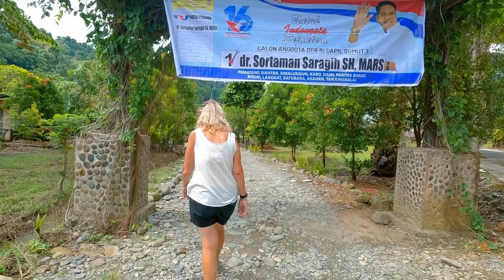Tangkahan - Revisiting the Jungle Village that Changed Our Lives - North Sumatra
Welcome back to Tangkahan in North Sumatra! Join us in our 3rd and final (for now) vlog as we revisit this incredible jungle village in Indonesia. This STUNNING spot borders the exquisite Gunung Leuser National Park.

Just three hours from Medan and an hour from more the well-known trekking location of Bukit Lawang, this beautiful little Sumatran village is an absolute treasure that not too many tourists know about... yet.

Perched beside two beautiful rivers, Tangkahan is the ideal place to escape into nature, go orangutan trekking in the rainforest, float down the river on tyres, bathe in waterfalls and natural hot springs, and observe the beautiful elephants at the conservation centre.

Tangkahan paradise is a really special place for us - it's Agung's home; it's where we first met; it's where Carly lived for several years before embarking on further adventures with Agung - and it's downright BREATHTAKING!

A lot has changed in this pristine jungle village in Sumatra in the last two years (see for yourself how it was just after COVID

An upgraded road makes it much more accessible, which means it's only going to become more popular over the next few years! If you'd like the chance to see it while it's still a hidden gem, we highly recommend adding it to your Sumatra travel list asap.

It's full of local knowledge, useful tips, and beautiful places in Sumatra. Learn about the culture, food, music, and people of Sumatra with us as we explore this incredible island.

😃 LET’S BE TRAVEL BUDDIES!

❇️ Manage your currencies and travel money with WISE (we use this ALL the time!)

🇮🇩 EXPLORE SUMATRA WITH US!🇮🇩
Hi, I'm Agung, I live in Lake Toba, Sumatra (Indonesia) with my wife Carly. I was born in Sumatra, so love sharing all my local knowledge with visitors. Carly has been a traveller to Sumatra since 2009, and has been living here the last few years. We now live in Tuktuk village on Samosir Island in Lake Toba, North Sumatra. Together, we create content to help share the beauty of incredible Sumatra with the world.

Horas, Mejuah juah - see you in Sumatra!